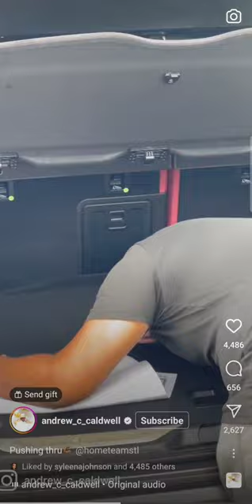Andrew Caldwell Car Commercial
shout out to @soulangel835a for this idea.